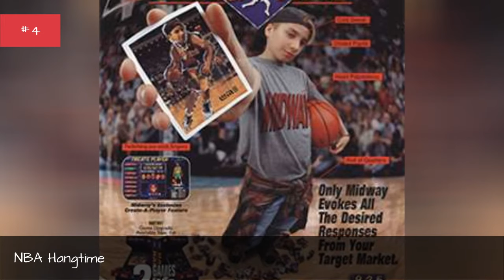The Best Super Nintendo Basketball Games ➊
If you owned a Super Nintendo at any time during your life, then it's safe to say there were probably a few Basketball games in your collection. With so many great options to choose from, there was never a shortage of games to play. Since some games were much better than others, we've decided to rank the best Super Nintendo basketball games of all time.
This list features the most popular and best-sellingbasketball games that were released for SNES.While many of these games were console exclusive, we're allowing non-exclusives to be a part of the list as well. Games featured on this list include everything from NBA Jam to NCAA Basketball and more.
Vote for your favorite b-ballin' video games below.Photo: NBA Jam T.E./Acclaim Studios Austin...more
0:00 - Intro
0:00:08 - Bill Laimbeer's Combat Basketball
0:00:19 - Rap Jam: Volume One
0:00:30 - Jammit
0:00:37 - Super Dunk Star
0:00:44 - Barkley Shut Up and Jam!
0:00:54 - NBA Showdown
0:01:04 - Bulls versus Blazers and the NBA Playoffs
0:01:13 - Looney Tunes B-Ball
0:01:24 - College Slam
0:01:35 - NCAA Basketball
0:01:46 - Nba Live '96
0:01:53 - NBA Hangtime
0:02:07 - Tecmo Super NBA Basketball
0:02:17 - NBA Jam
0:02:49 - NBA Jam Tournament Edition